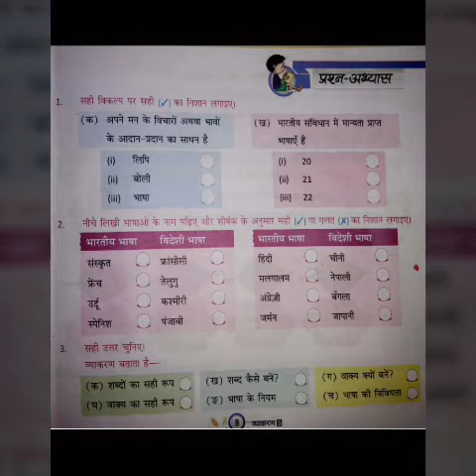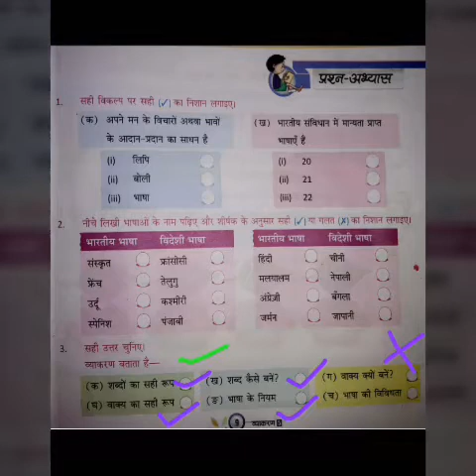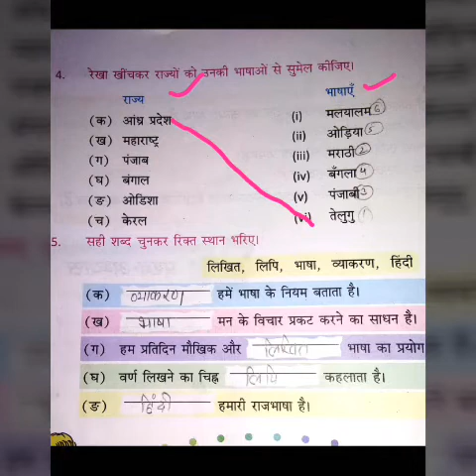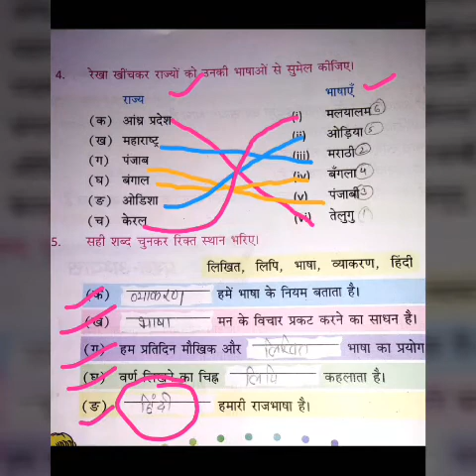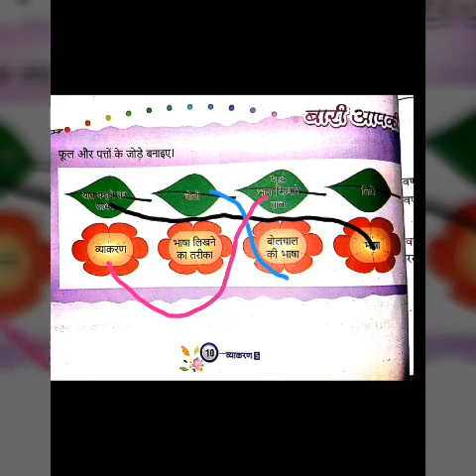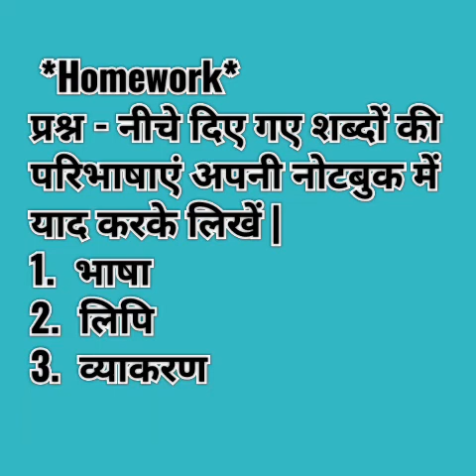Hindi Grammar I chapter 1.3 I class 5 I भाषा,लिपि तथा व्याकरण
प्रश्न अभ्यास तथा गृह कार्य